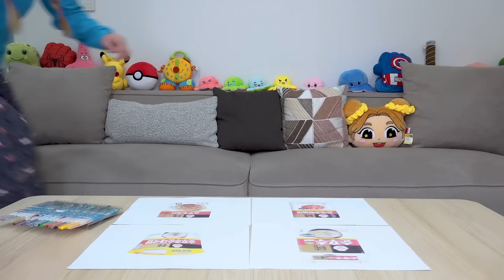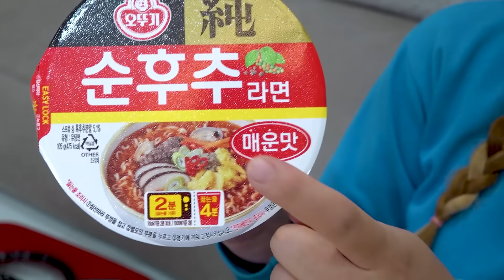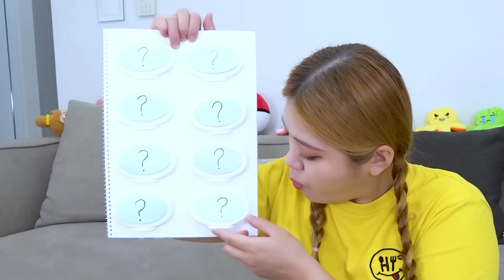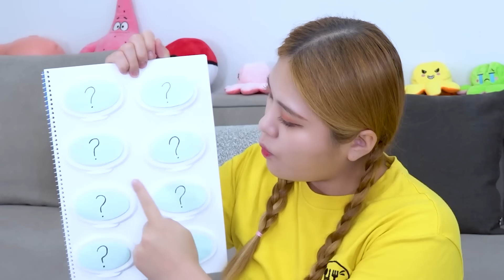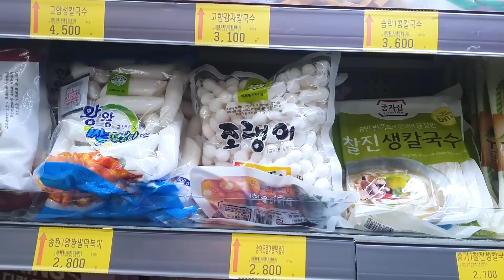Mukbang asmr 순후추치킨 순후추 라면 떡볶이 먹방! Eat 6 Spicy Ramen & Chicken Noodles Eating Video | HIU 하이유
하이유가 그린 그림에 후추를 뿌렸더니 순후추 치킨이 나왔어요!
하이유의 순후추 라면, 순후추 치킨, 순후추 떡볶이, 순후추 국밥, 순후추 컵라면 먹방~
I sprinkled pepper on HIU's drawing, and pure pepper chicken came out!
HIU's pure pepper ramen, pure pepper chicken, pure pepper tteokbokki, pure pepper soup, pure pepper cup ramen Mukbang~